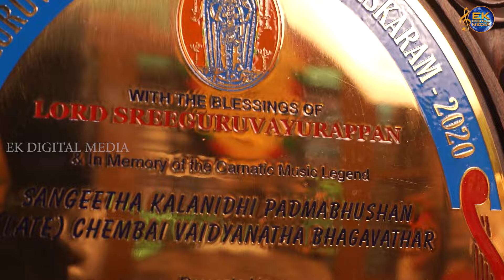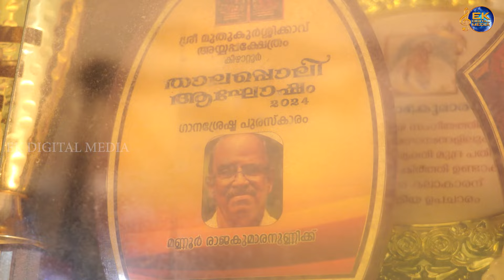ശിശിരരഥത്തിൽ ശീർഷസുമങ്ങളിൽ | Navarathri Song |Lightmusic| Mannoor Rajakumaranunni |P.T Narendramenon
"ശിശിരഥത്തിൽ ശീർഷസുമങ്ങളിൽ"
ശ്രീ പി.ടി നരേന്ദ്രമേനോൻ എഴുതി ശ്രീ മണ്ണൂർ രാജകുമാരനുണ്ണി സംഗീതവും ആലാപനവും നിർവഹിച്ച
ലളിത ഗാനം